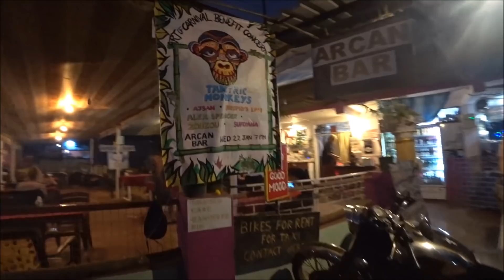162. Приветы мамам! Собаки - улыбаки. Концерт Гребенщикова в Арамболе сорвали.